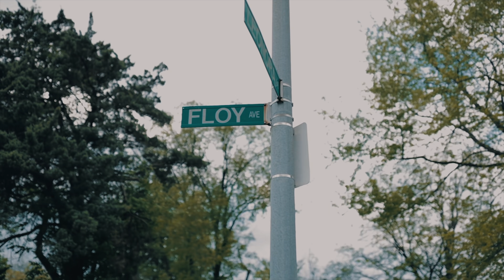Hothead Capone x Meeskimoney x Nudie x Robbo Murda - 4 Man Drill / Shot